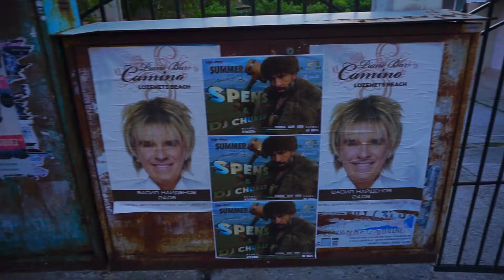BULGARIE - 2 min VLOG #3 - Roadtrip entre Boue, eau Douce et Salée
"BULGARIA - Roadtrip between Mud, Fresh and Salted water"

--- Fom 27 Aug to 2 September 2017 ---
Tous nos conseils sur l'autostop --- All our tips about hitchhiking